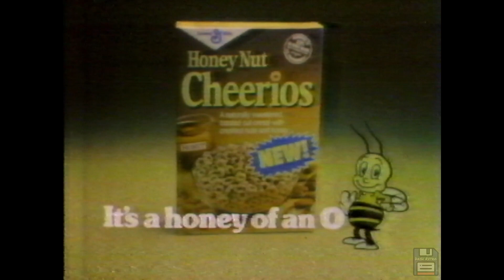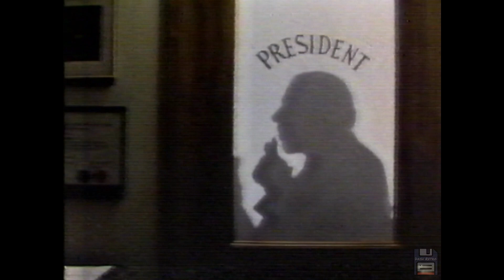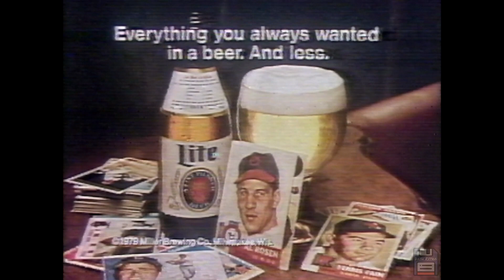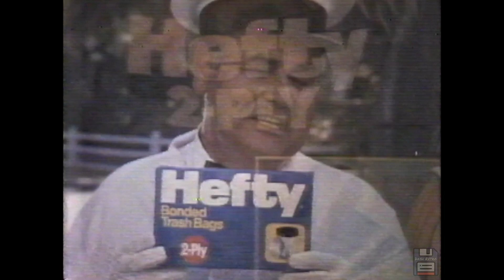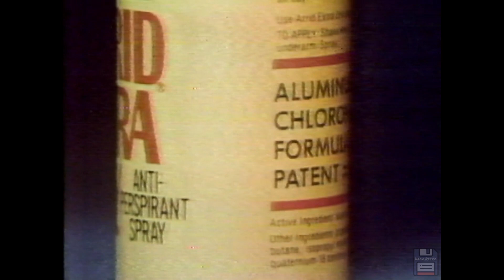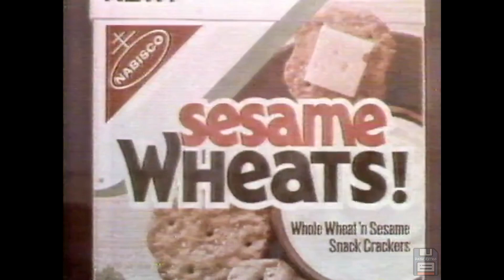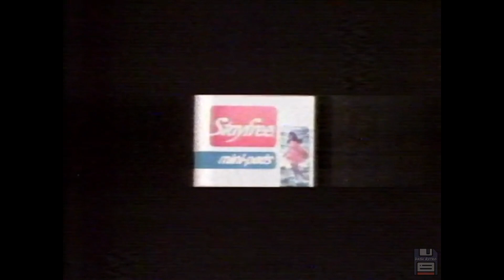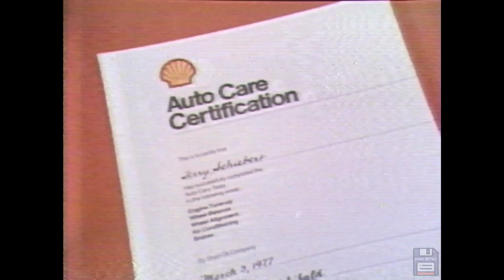1970s Commercials: Tom Selleck, Polaroid Cameras, Triumph TR7, Miss Breck, Jay's Potato Chips 📼📺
How our money and time was spent in 1979 on the things we watched on television, bought in stores, and ate for breakfast, lunch, and dinner.

These were originally shown on WLS channel 7 from Chicago, Illinois on Sunday July 29, 1979.

The complete list of commercials:
Chevy - Best On Sale
Polaroid Cameras
Gatorade - Football
ABC - Sunday Night Movie bumper
Michelob - Weekends
Mazda RX-7
Clairol Condition Shampoo
Clairol Loving Care
ABC - Sunday Night Movie Will Continue bumper
ABC - Baseball bumper
FedEx
Midas Mufflers
Century 21
Wendy's - Hot and Juicy
ABC 7 - Fantastic Voyage bumper
Dial Soap
ABC - Three's Company, Taxi, Barbara Walters bumper
ABC - Eight is Enough, Charlies Angels, Vegas bumper
ABC 7 - Station ID
Miller Lite - Baseball Trades
Triumph TR7
Hefty Garbage Bags
ABC - 20 20 bumpr
Old Milwaukee - Cascade River
Great America - Disco Open
ABC - The Edge of Night bumper
Playtex Tampons
Honda Civic
Miss Breck Hair Spray
Close-Up Toothpaste
ABC - Still The One bumper
Alka-Seltzer
Midas Mufflers - Midasize
Olympic Overcoat
Arrid Extra Dry
ABC - Detective School Bumper
ABC 7 - Eyewitness News bumper
RC Cola - Beach
Pontiac Catalina
ABC 7 - Fantastic Voyage bumper alternate
McDonald's - Summer
Shell - Speed Limit
Nabisco Sesame Wheats
Wella Balsam Deep Conditioner
Jeep Pickup Trucks
Stayfree Minipads
ABC - Barbara Walter's Summer Special bumper
Coca Cola - Refreshing Smiles of Winter
Reese's Pieces
Jay's Potato Chips - Mimes
ABC - The Edge of Night alternate bumper
Tampax Slender Tampons
Home Federal Savings
Shell Auto Care
Republic Airlines